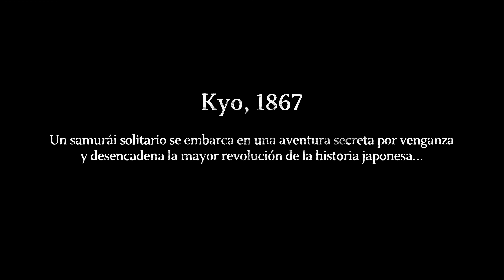Trailer Like a Dragon: Ishin!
La demo de combate de Like a Dragon: Ishin! sale hoy para PlayStation, Xbox y PC

 SEGA y Ryu Ga Gotoku Studio lanzan hoy la demo de combate de Like a Dragon: Ishin!, que se podrá descargar para PlayStation®5 y Xbox Series X|S, y para PC en Steam. Hasta el 20 de marzo, los jugadores de Xbox y PlayStation que se suscriban al boletín de SEGA también recibirán acceso a dos armas exclusivas del juego cuando salga a la venta: la katana masticahuesos y la katana gota de agua.